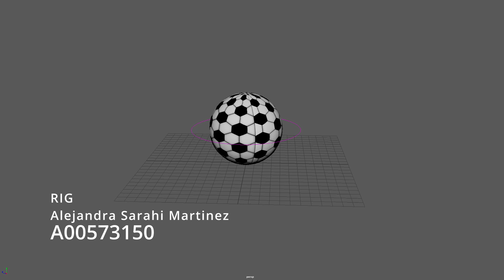RIG Alejandra MARTINEZ